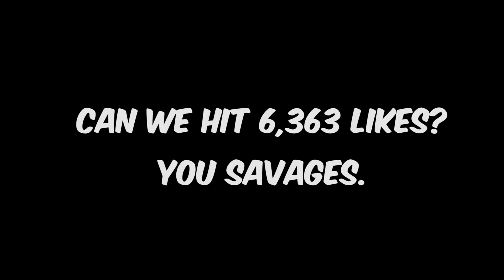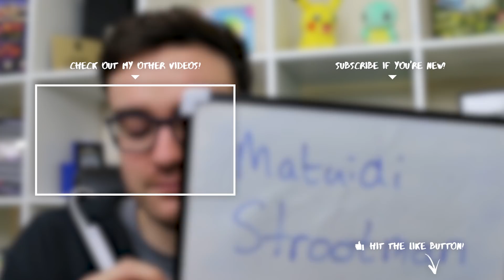FIFA 18 SQUAD BUILDER SHOWDOWN!! TIF MILINKOVIC-SAVIC 🔥| FIFA 18 Ultimate Team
THE NEW GULLIT-ESQUE GOD... TIF MILINKOVIC-SAVIC!! FIFA 18 Ultimate Team Squad Builder Showdown vs AJ3! FIFA 18!
USE 'REEV' for a discount on all items!